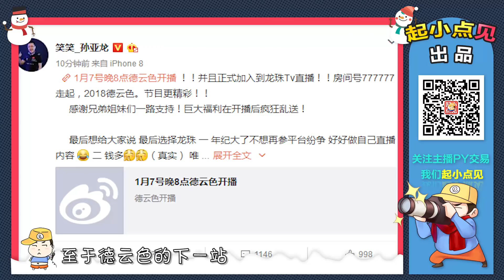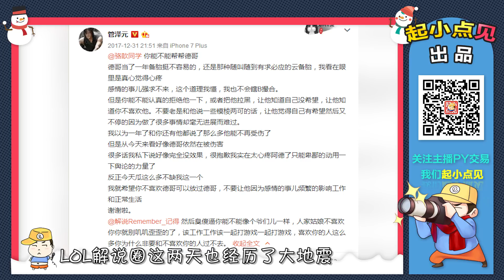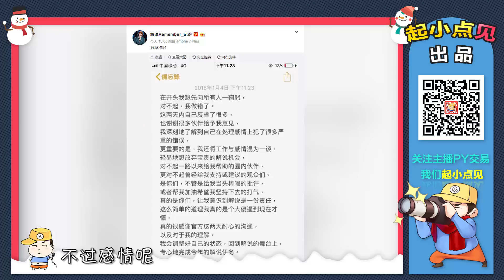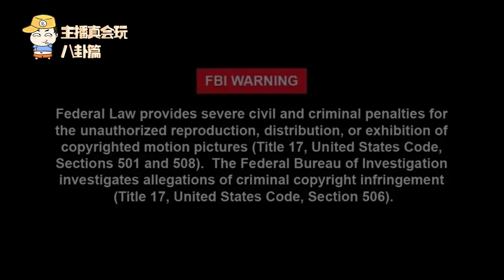主播真会玩八卦篇55：德云色《再见》斗鱼 新平台竟是它